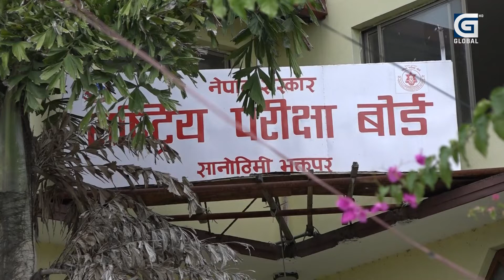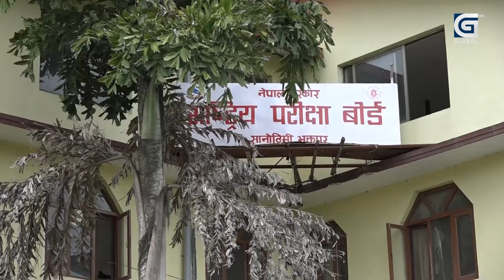कक्षा १२ को नतिजाले देखायो शिक्षाको गुणस्तर